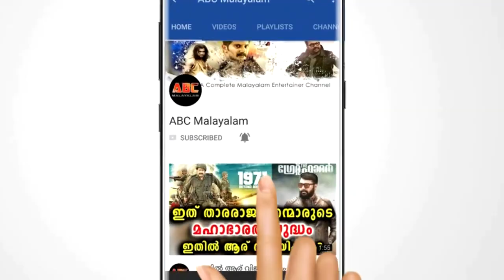പൊതുവേദിയിൽ പ്രേക്ഷകരുടെ പ്രിയ നടി സാനിയ അയ്യപ്പൻ ധരിച്ച വസ്ത്രം കണ്ടോ | Actress Saniya Iyyappan